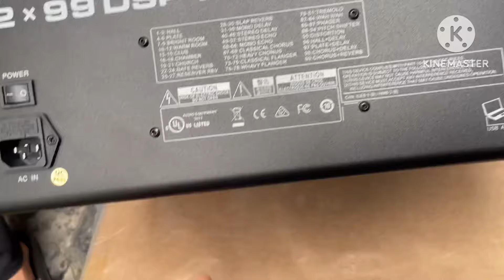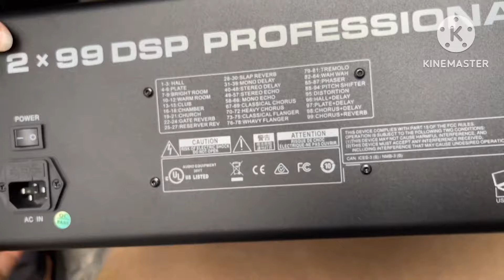Hàng về khủng Mixer AsHLY MX16pro-v2 .effect cực mượt cho anh em sự kiện LH:0919182233